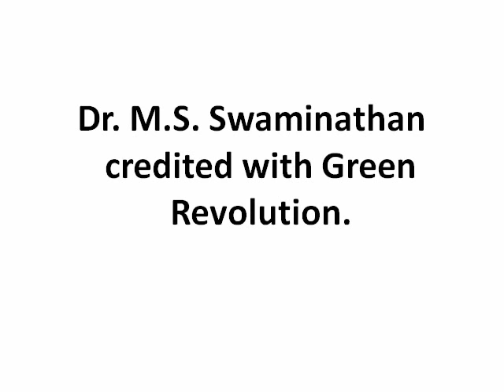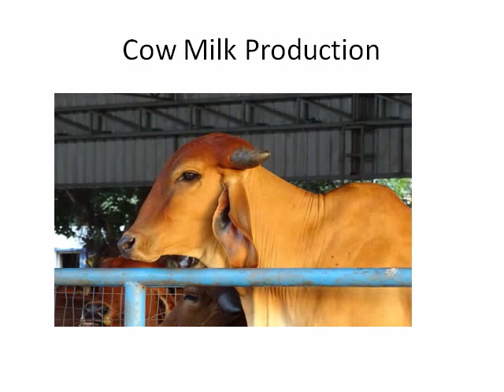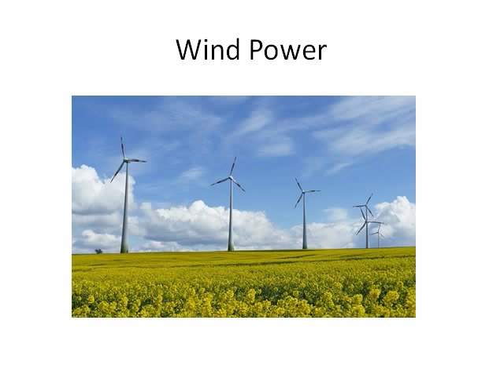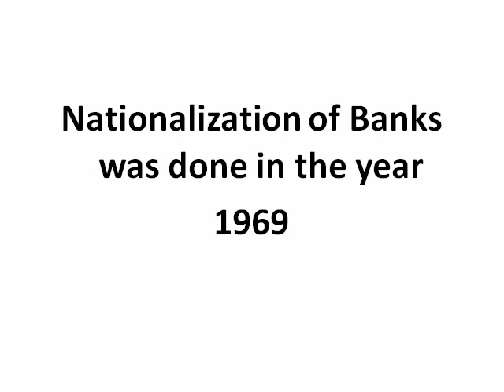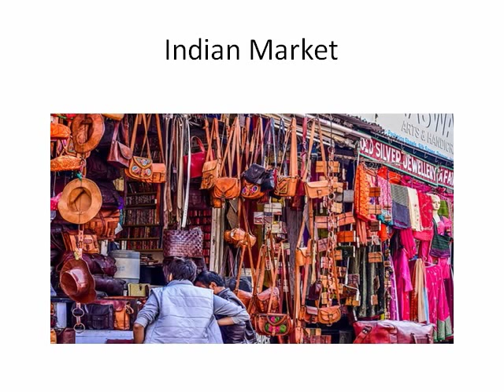GK Indian Economy for Competitive Exams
General Knowlege Current Affairs News for Banking IBPS PO
and Clerical, SBI PO and Clerical RBI Grade B and Assistant,
Insurance AAO AO and ADO Railways Tech and Non tech,

Banking,Insurance, Civil Services UPSC IAS and PCS, SSC,

CTET, NDA, CDS, RRB and other Competitive and Entrance

Examinations.

Asktenali.com in a series of videos presents General

Knowledge, Current Affairs and News for those preparing for

competitive and entrance examinations.
The GK series from Asktenali covers National, International

,Finance, Sports, History,Geography, Indian Polity,

Constitution, Science,Culture,Space Programs, International

Organizations Computer Knowledge among other information.